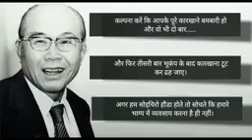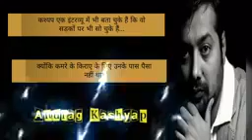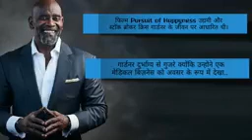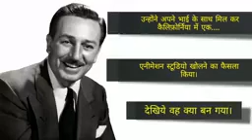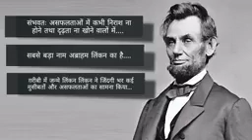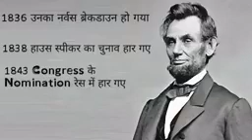बार बार गिर कर भी जो उठता है वो ही जित पाता है मुकेश शर्मा-9971871115